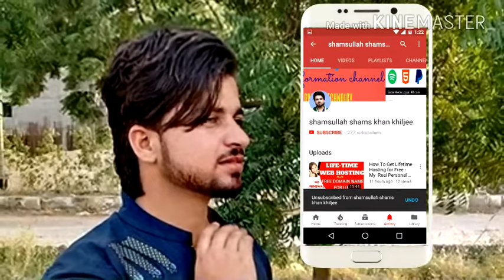Subscribe intro video